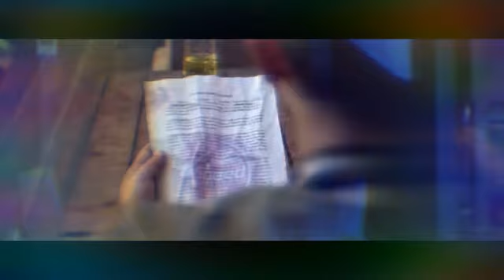ARMAAN BEDIL - MAIN VICHARA (Official Video) | King Sain Music (Deepu) | New Song 2018